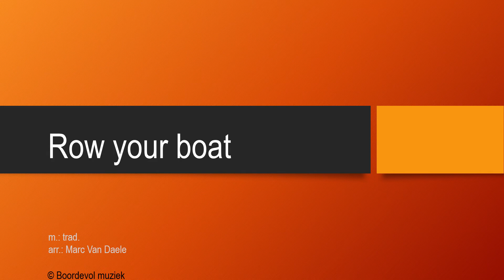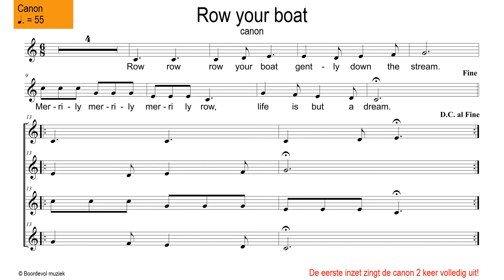Canon MCV 2.2 - Row your boat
m.: trad.
arr.: Marc Van Daele
0:03 Canon - tempo @ 48 voor 1 gepunte vierde
2:10 Canon - tempo @ 55 voor 1 gepunte vierde